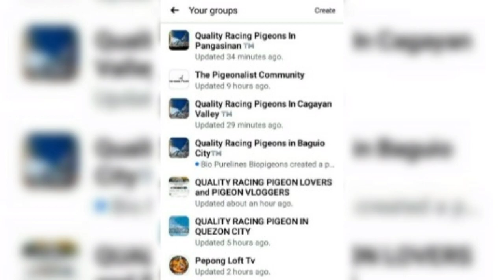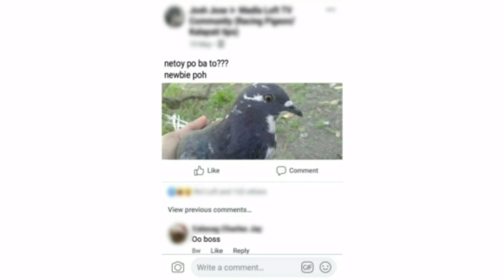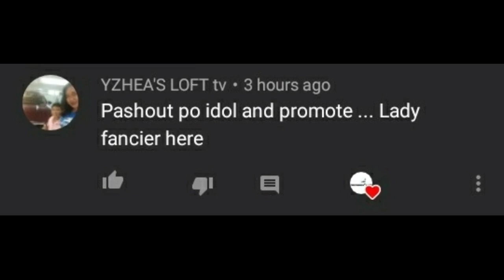BAKIT SINASABING NETOY ANG ISANG PANGIT NA KALAPATI? ANO ANG MGA NAGIGING BASEHAN? | The Pigeonalist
Kamusta mga Kaaro Welcome sa The Pigeonalist!!!
Sa video na ito pag uusapan natin kung ano ba ang mga basehan kung bakit tinatawag na netoy at racing ang isang kalapati.

LIKE, FOLLOW and Join Our Official Facebook Page and Official Facebook Group